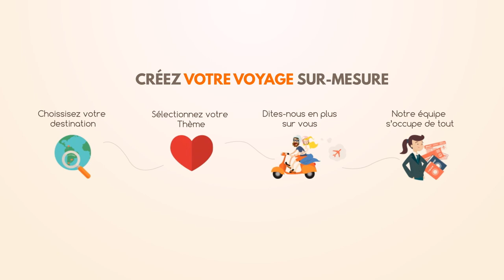Equateur - Mindo - Latinexperience voyages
Découvrez Mindo en Equateur et survolez la forêt nuageuse en Zip Line...